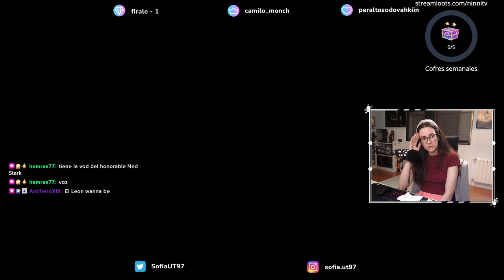Charleta y Resident Evil Revelations